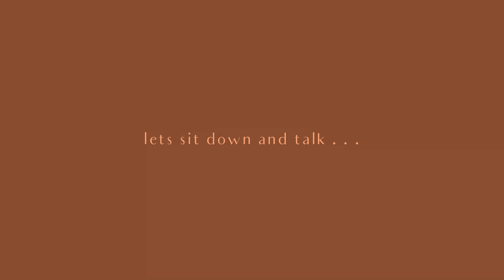Deep Talks & Deep Thoughts| I Changed | Detaching | Im listening harder than ever !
Connections;

Worldofqui
Zenelements2elevatequeens

Quita Zi

Let’s talk in the comment section !